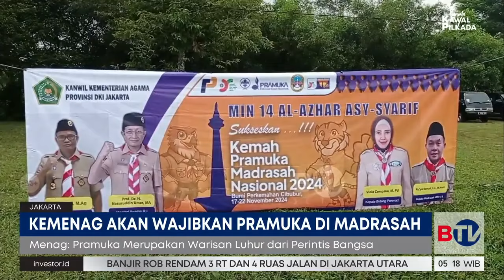Menag: Kegiatan Pramuka Wajib Diadakan di Madrasah | Beritasatu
Menteri Agama (Menag) Nasaruddin Umar mengatakan akan mewajibkan kegiatan pramuka di seluruh lembaga pendidikan di bawah naungan Kementerian Agama (Kemenag), madrasah dan ponpes.

Hal ini diungkapkan Menag Nasaruddin di sela-sela acara pembukaan kegiatan Kemah Pramuka Madrasah Nasional (KPMN) 2024 di Buperta Cibubur, Jakarta Timur, Senin (18/11/2024).